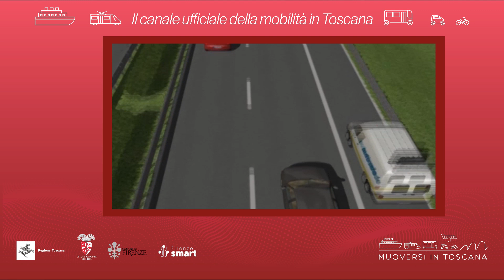Muoversi in Toscana - Edizione delle 14.30 del 29 agosto 2023